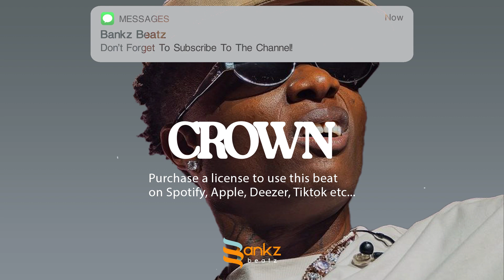[FREE] Burnaboy _ Wizkid x Yarden x Ckay _ Afro Type beat 2024 | Afrobeat Instrumental _ "CROWN"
Beat Arrangement
0:00 Intro
afrobeat instrumental
Afrobeat
remaType Beat
Rema Type Beat
Rema